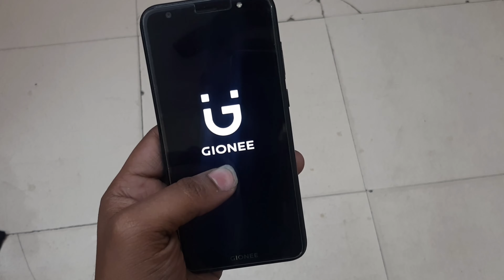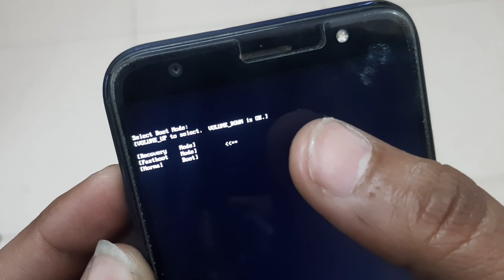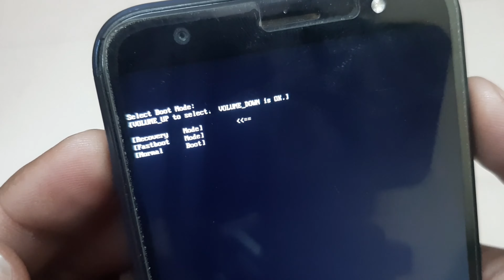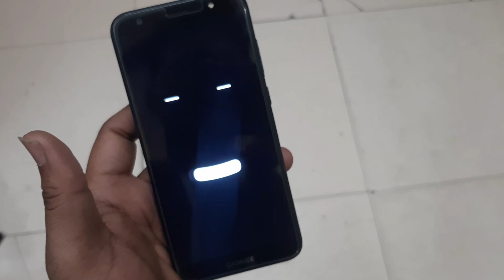Gionee F205 Hang On Logo | How To Fix Stuck On Logo Problem Solve 100%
Welcome To My Channel Aur Aaj Ki Is Video Mein Ham Aapko Samjha Ayenge Agar Aapke Paass Gionee F205 Hai To Agar Aapko Isme Dikkat A Rahi Hai Ki Aap Ise On Karte Hain To Vah Gionee Ke Logon Per Hang Ho Jata Hai Yani Gionee Ke Logon Per Ruk Jata Hai To Usko Ham Thik Kaise Karenge Aaiye Is Video Mein Sikhate Hain

Many People Here Have A Gionee F205 Mobile In Which They Turn It On  Then It Stops On The People Of Gionee.